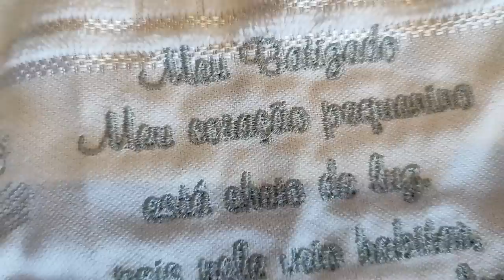ESTOU PREPARANDO PRA IR MORAR NA CHÁCARA- ELIANA ROCHA